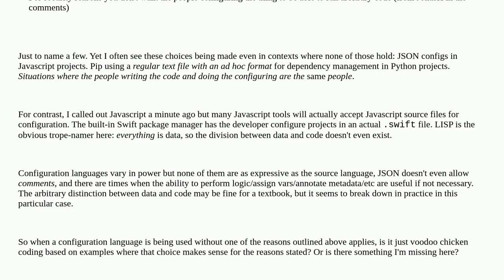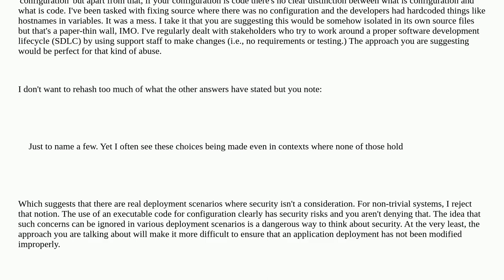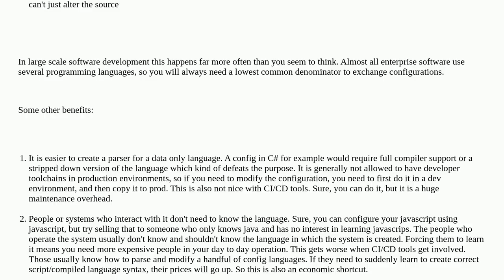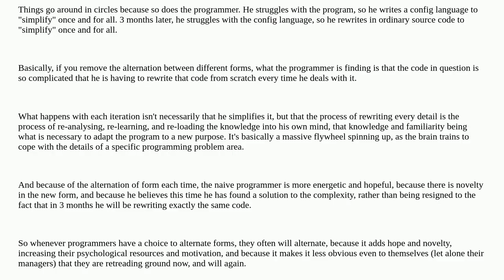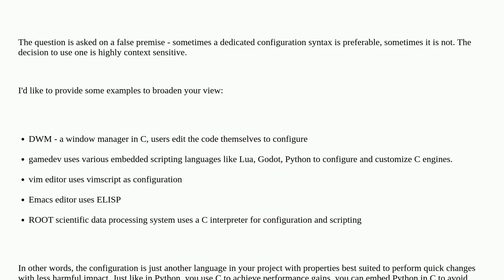Softwareengineering: What are the benefits of configuration languages over just using the source ...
What are the benefits of configuration languages over just using the source language?

A special thanks goes out to the awesome community

  configuration